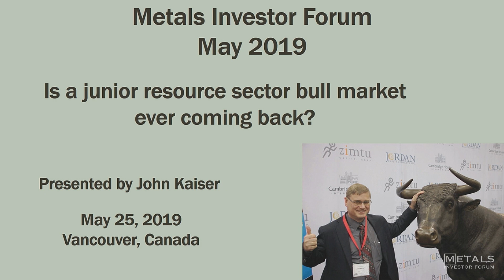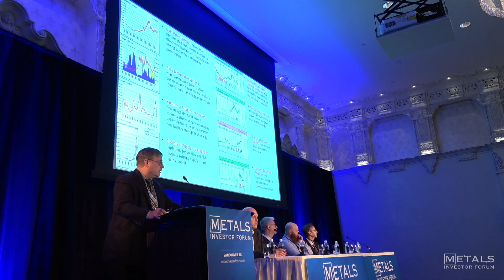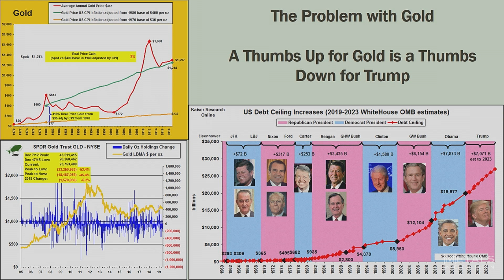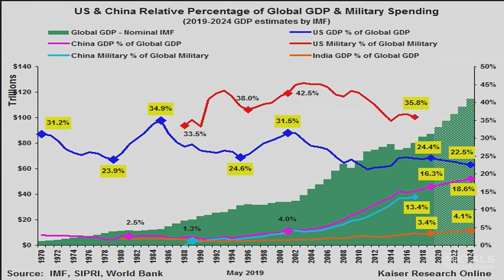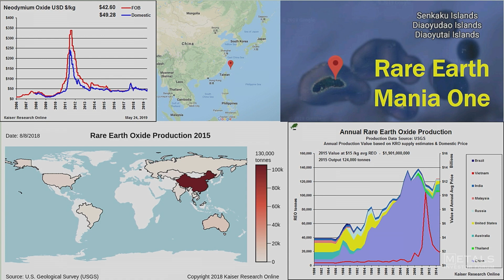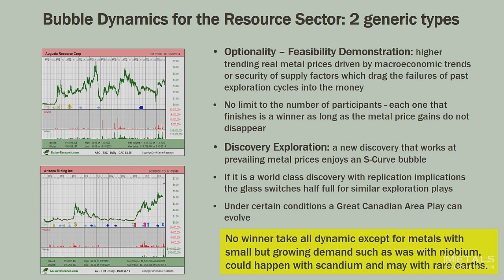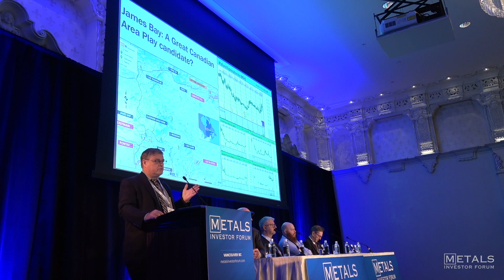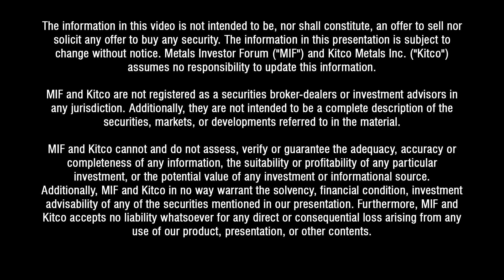John Kaiser, Kaiser Research Online at Metals Investor Forum on May 24-25, 2019 in Vancouver.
MIF May 24-25, 2019, in Vancouver: - John Kaiser, Kaiser Research Online "Is a junior resource sector bull market ever coming back?".